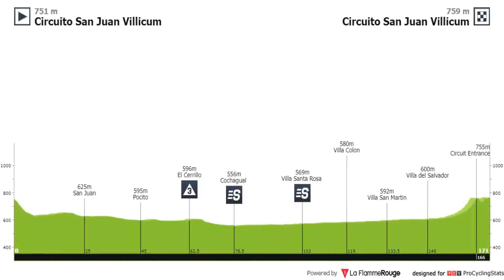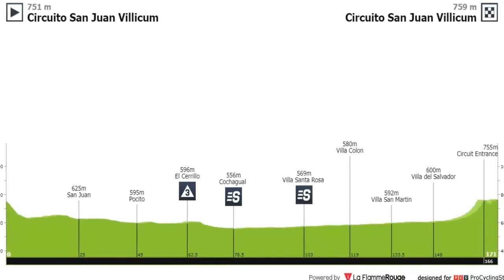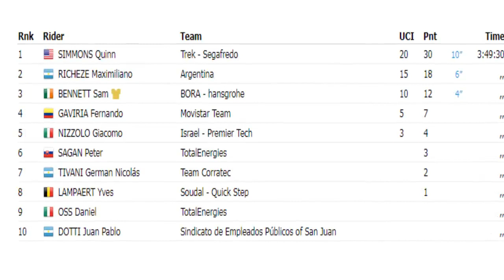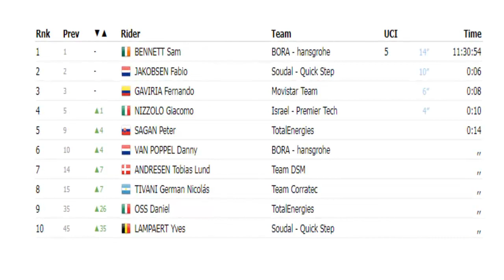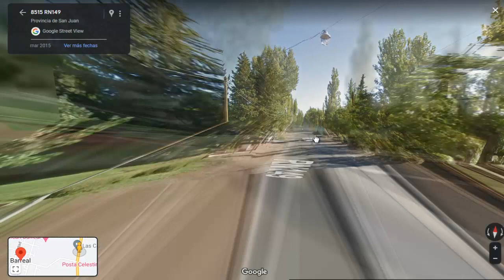🟢 Vuelta a San Juan 2023 Etapa 4 Con Egan Bernal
La etapa 4 de hoy es de alta montaña para escaladores